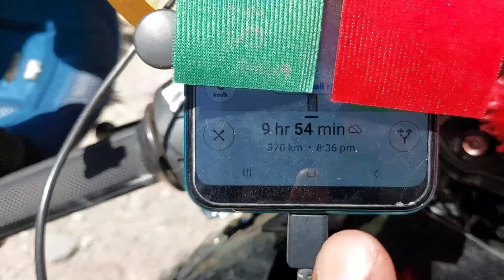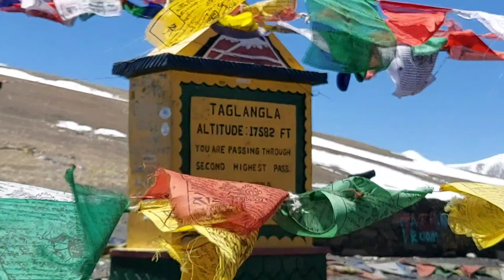Ladakh ride on Bajaj Pulsar 150 | Ep.4 | Leh to manali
Hello friends welcome back to my YouTube channel to ye video leh to Manali ( Himachal pardesh ) tk ka hi jis mi humne tanglang la top bhi kiya aur sarchu paon hote hue Manali pahunche aur jitna ho saka aap Ko dikhane ki koshish ki to doston yah video agar aapko achcha Laga Ho to is video ko like karna comment karna aur channel ko subscribe karna